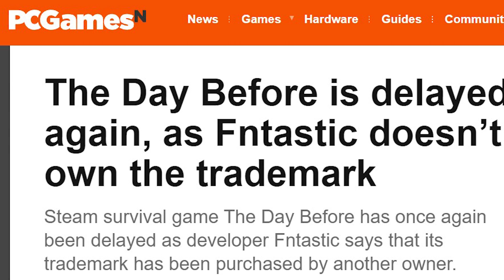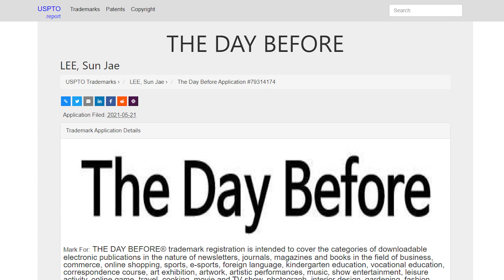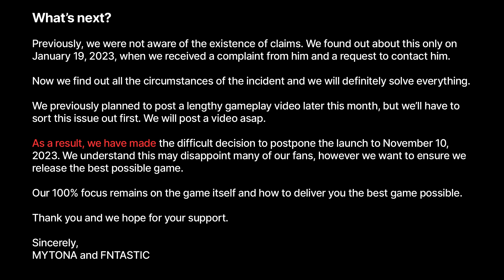Is The Day Before Fake?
The Day Before was announced in January 2021 and has been delayed many times. The recent removal of the game page from the Steam store is saying something else.